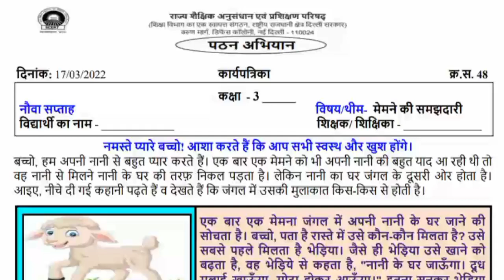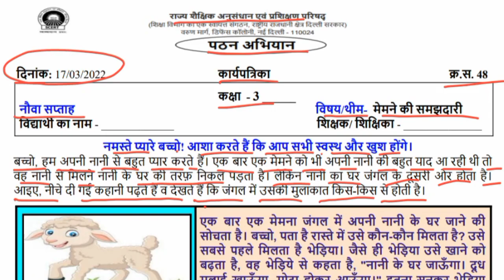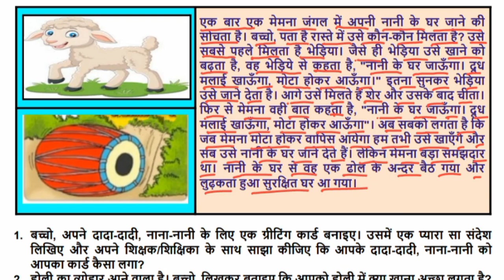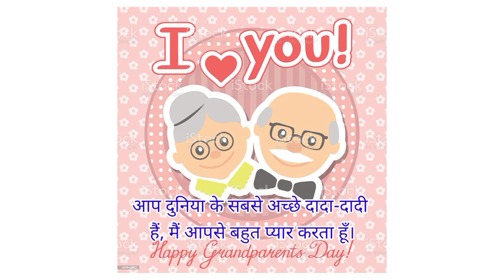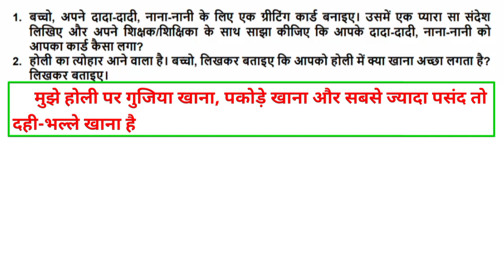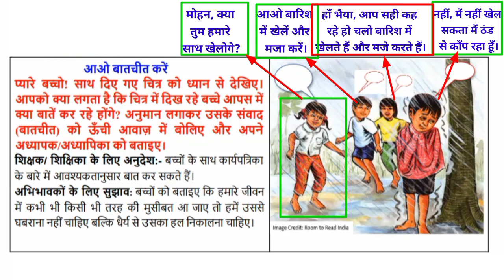Class 3 Hindi Reading Campaign Worksheet 48 Week 9 (17/3/22) मेमने की समझदारी@KNOWLEDGEKINGDOMsolution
EDMC / SCERT Class 3 Worksheet 48 Hindi 100 Days Reading Campaign हिंदी‎ @KNOWLEDGE KINGDOM

Class 3 Hindi Reading Campaign Worksheet 48 Week 9 (17/3/22) मेमने की समझदारी‎@KNOWLEDGE KINGDOM

Class 3 Week 9 Reading Campaign Worksheet 48 Full Solution | 100 Days Reading Campaign Week 9

Class 3 Week 9 Reading Campaign All Worksheets Solution || SCERT || 100 Days Reading Campaign Week 9 Worksheet 48 @KNOWLEDGE KINGDOM

EDMC Class 3 Reading Campaign Worksheet 48
NDMC Class 3 Reading Campaign Worksheet 48
SDMC Class 3 Reading Campaign Worksheet 48
SCERT Class 3 Reading Campaign Worksheet 48
Class 3 Reading Campaign Worksheet 48

Class 3 Week 9 Worksheet Solution 100 Days Reading Campaign

Kaksha 3 Saptah 9 Reading Campaign Worksheet 48